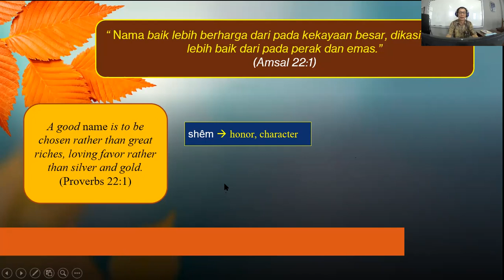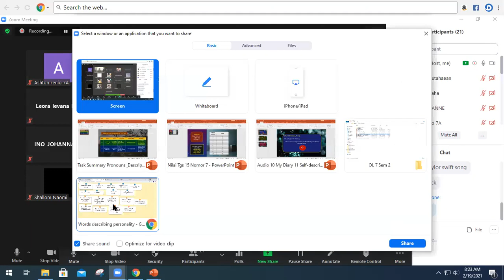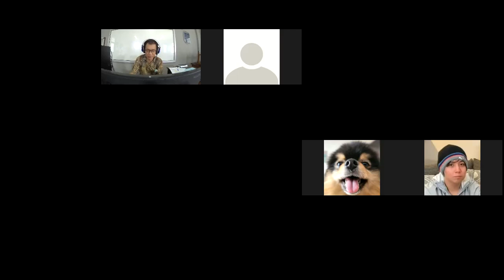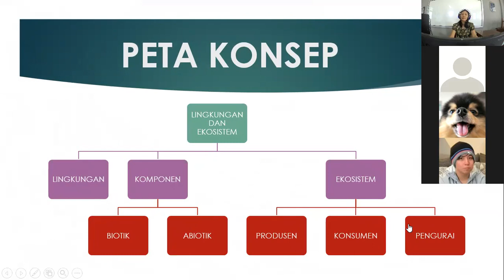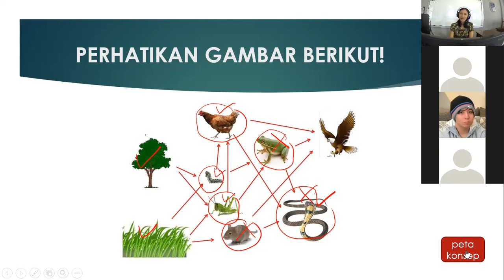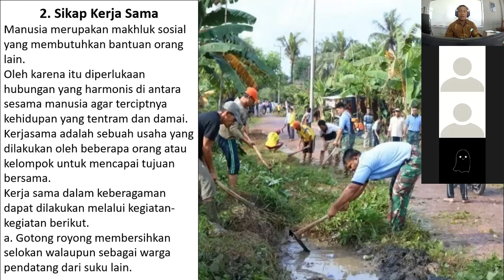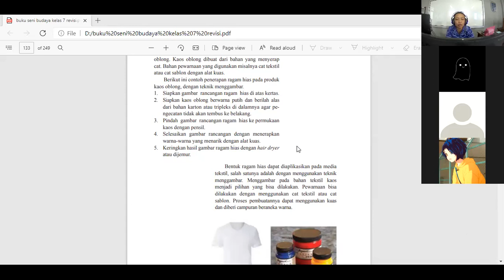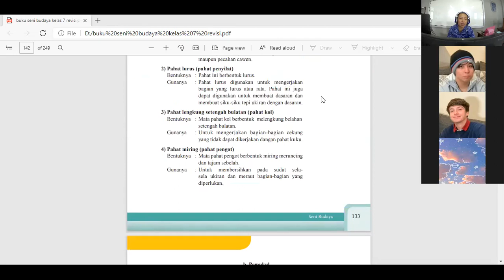SMP_Kelas 7A_Jumat, 19 Februari 2021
Pembelajaran Online Bahasa Inggris, IPA, PPKn, Seni Budaya